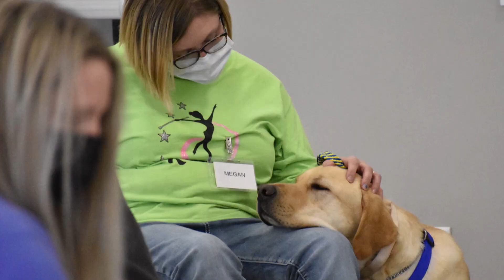2022 Fund a Need - Canine Companions